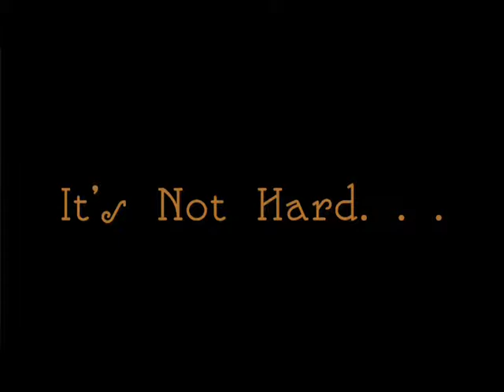It's Not Hard